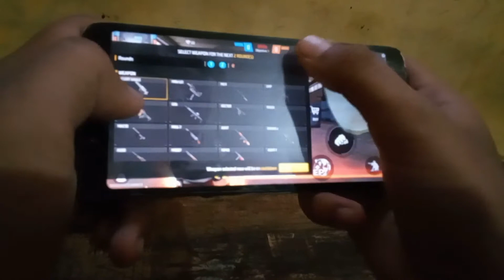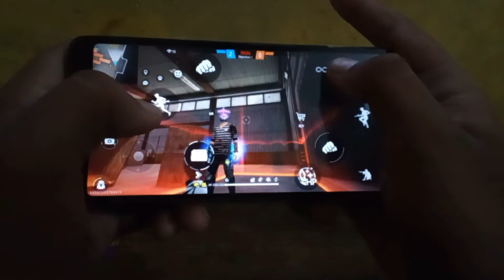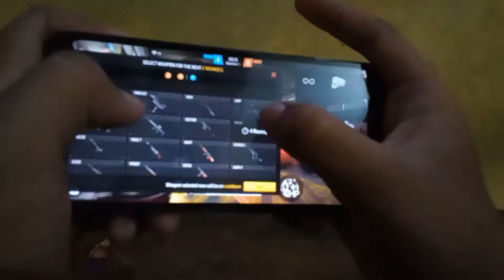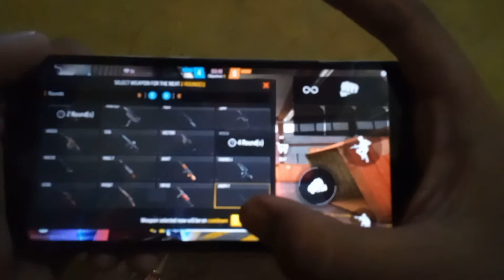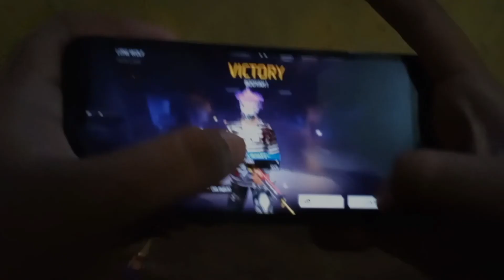Redmi 7a headshot test 2GB 16| free fire Max |DVL FAIZ 🎯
Thank you so much for keeping your love like this!❤️